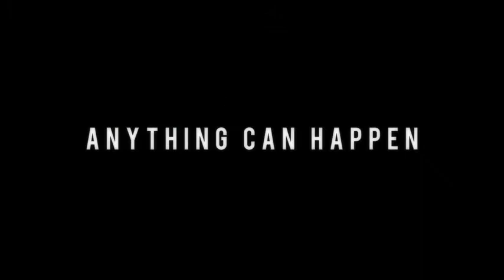Traffik 2018 [HD]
A couple off for a romantic weekend in the mountains are accosted by a biker gang. Alone in the mountains, Brea and John must defend themselves against the gang, who will stop at nothing to protect their secrets.
Director: Deon Taylor
Writer: Deon Taylor
Stars: Paula Patton, Dawn Olivieri, Missi Pyle